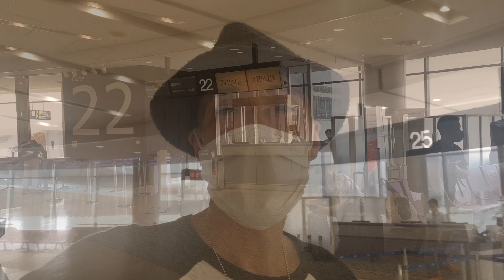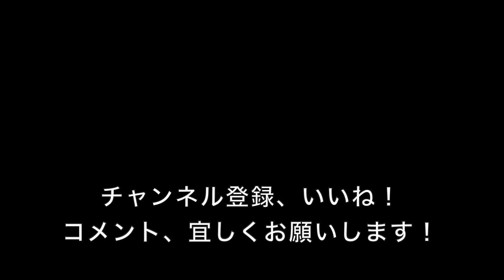遂にバンコクへ!日本出国～タイ入国までの必要、追加事項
在タイ20年の日本人俳優ペロンヤス。ペロンです！皆様、こんにちは～！今回は成田空港出国からタイ・スワンナプーム空港入国までの流れを説明しました。

面白おかしくわかりやすく学ぶペロンでやんすの空耳タイ語講座を中心に、日々の動画や大阪・和歌山の遊び場をタイ語で紹介。